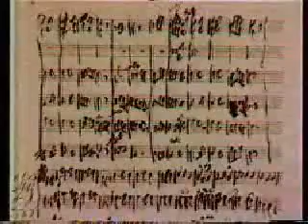Don Pedro - Mozart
Estos hacian pensar que estaban dando clases de historia en lugar de anunciar chupe.